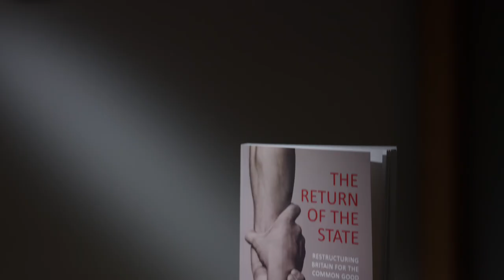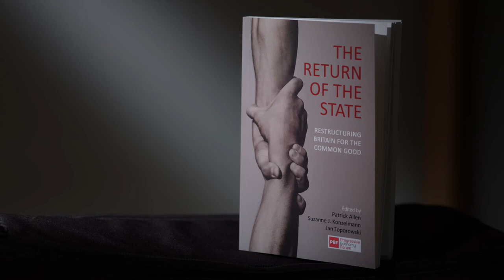The Return of the State | Josh Ryan-Collins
PEF Council member Josh Ryan-Collins discusses UK housing policy which is the subject of his chapter in the book